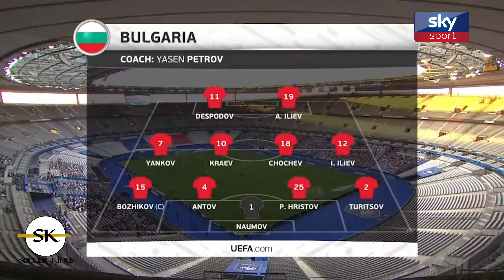مباراة الديكة الفرنسية 🐓 ضد منتخب المجر و تألق مبابي و جيروند بثلاثية نظيفة ⚽️ FRANCE🆚️HUNGARIA 3-0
⚽️♥️ عالم الرياضة وكرة القدم خاصة ♥️⚽️

⚘⚘⚘Welcome to our Sportive Channel⚘⚘⚘ ⚘⚘مرحبا بكم في قناتنا الرياضية و كرة القدم

 تقدم هذه القناة أكثر المباريات الرائعة والمذهلة على يوتوب و مقاطع رياضية و كروية

This section presents the most fascinating and mind-blowing stories on the web about soccer and sport

مباراة الديوك الفرنسية 🐓 ضد منتخب المجر فازت بثلاثية نظيفة ⚽️ FRANCE🆚️HUNGARIA 3-0